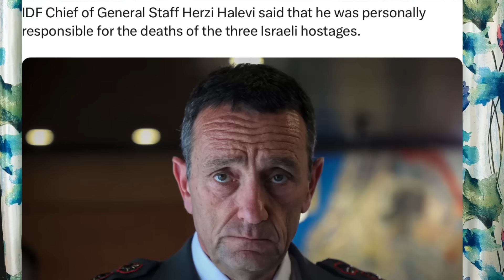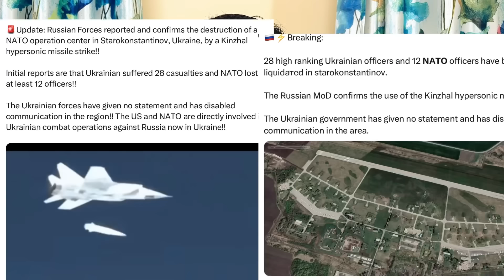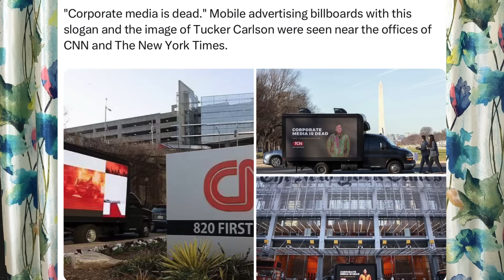இஸ்ரேலுக்கு எதிராக அமைந்த 3 பிணையகைதிகள் இறப்பு. அனைத்துமே உக்ரைன்னுக்கு எதிராக அமைகிறதா RavikumarRK